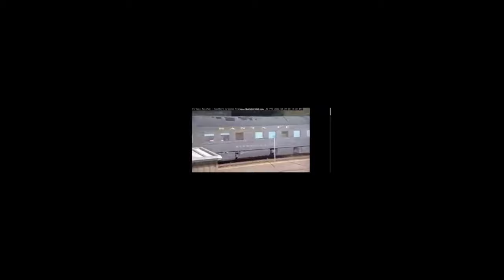rail runner trip 2022 and extras